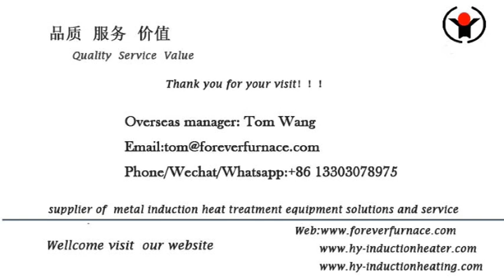Steel plate hardening device FOREVER